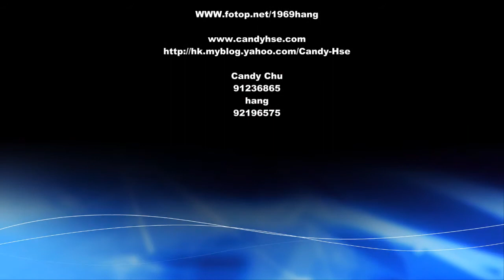Juan & Lawrence wedding day